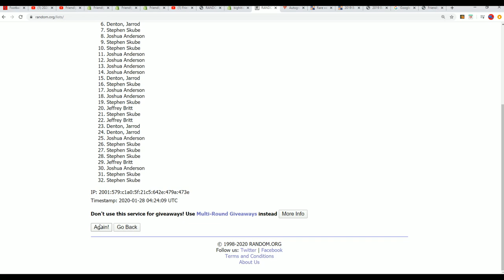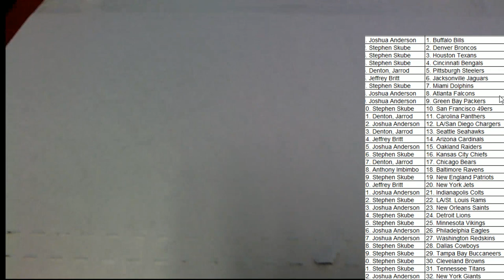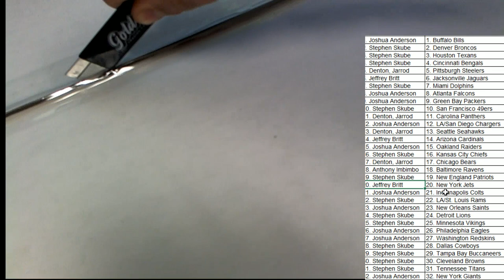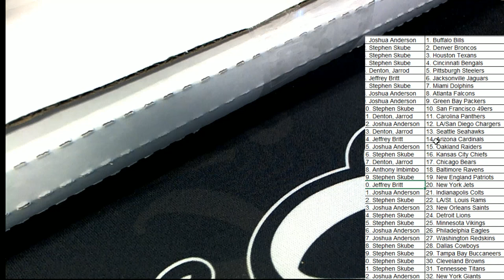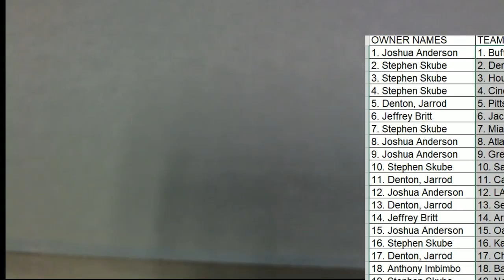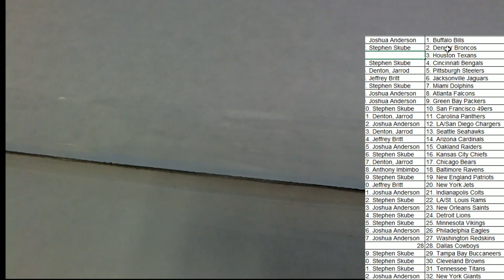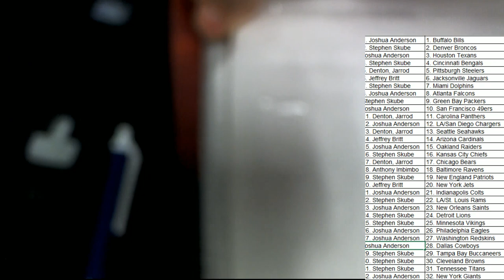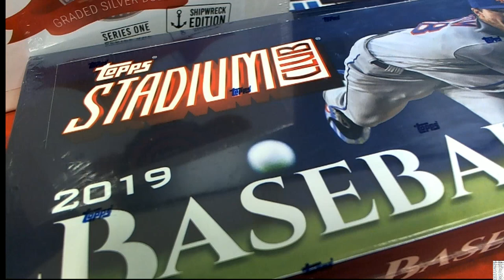2019 NFL Framed Stadium Collage ID STADIUMCOLL105